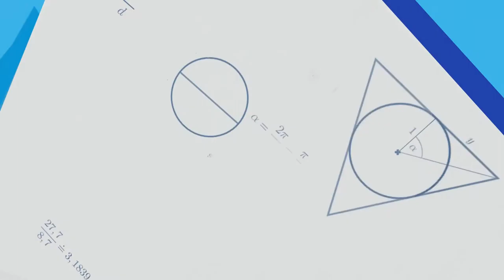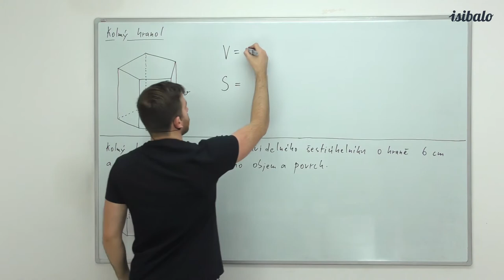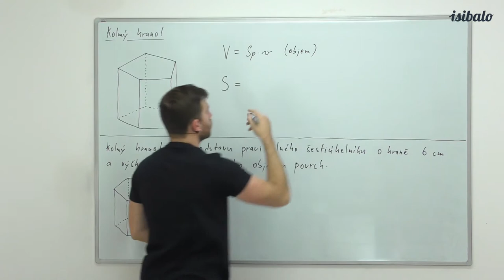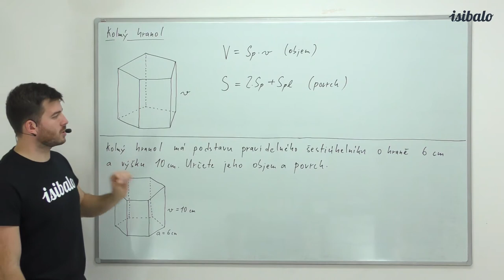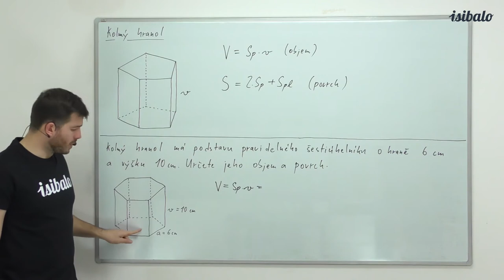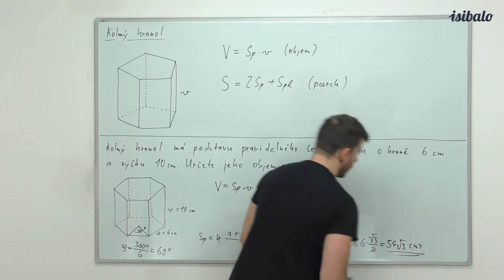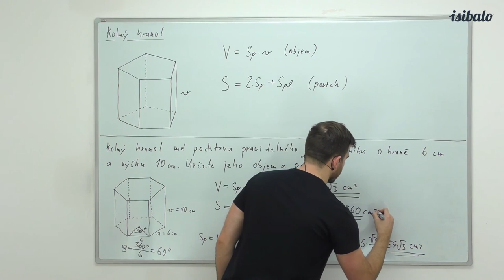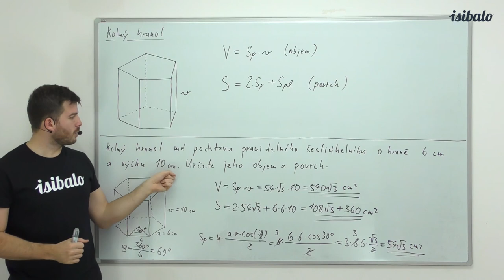14 - Kolmý hranol - objem a povrch (MAT - Rovinné útvary a tělesa)